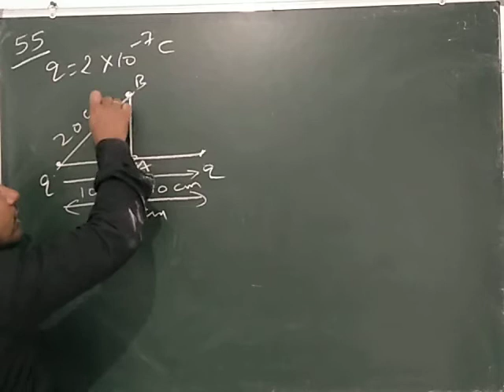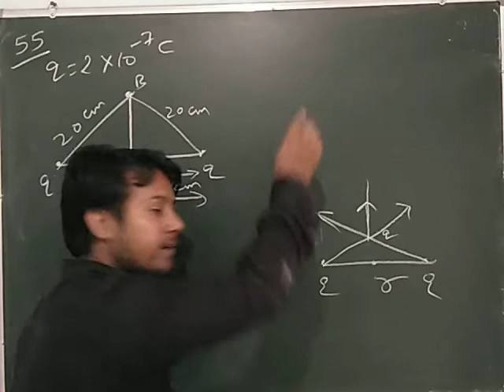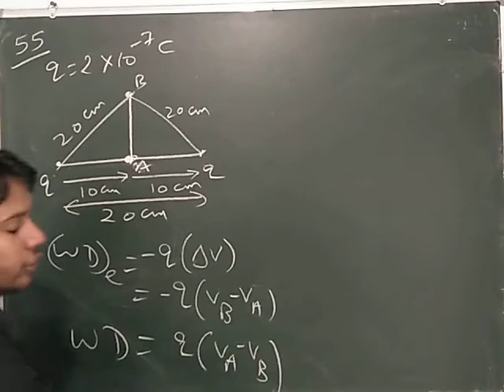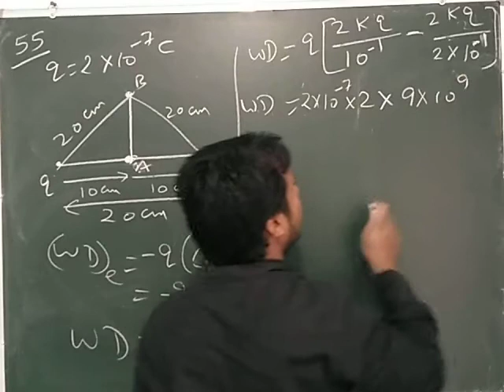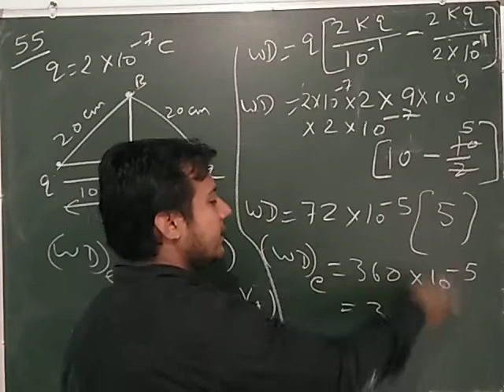HC Verma Solutions : Chapter #29 (Q 55) (ELECTRIC FIELD AND POTENTIAL)